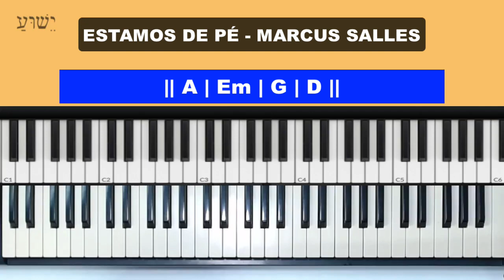Estamos de pé - Marcus Salles - Aula de Teclado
Neste tutorial vou mostrar no teclado como tocar a musica Estamos de pé - Marcus Salles,  neste tutorial vamos aprender os acordes e introdução da música!

Estamos de pé
tocar teclado
dedilhado teclado
acordes teclado
Estamos de pé - Marcus Salles
Estamos de pé - aula de teclado
Marcus Salles